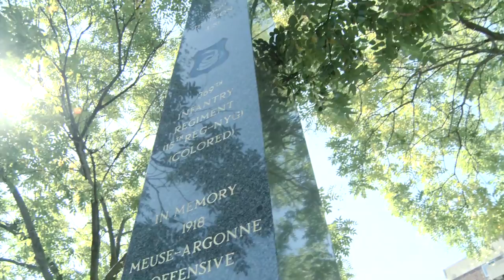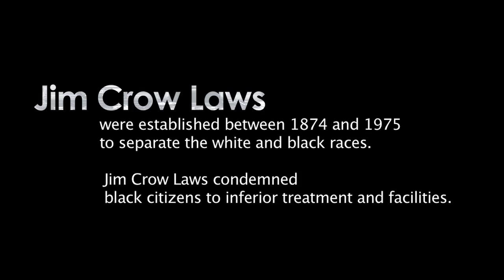Shawn - The Harlem Hellfighters - Real New York Tours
Real New York Tours Shawn Lynch shares the amazing story of The Harlem Hellfighters!